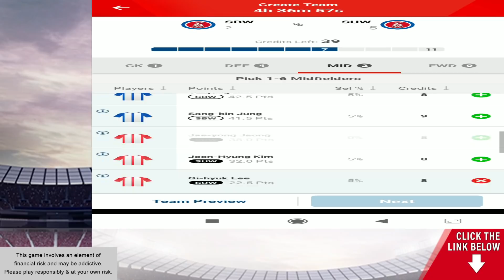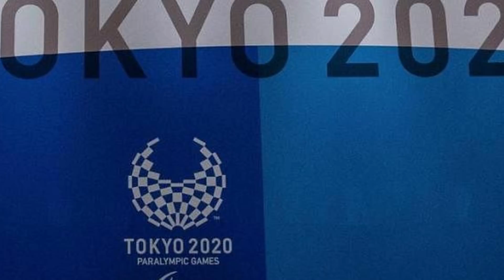Transfer Talk Hindi EP-391. Patrick Flottmann FC Goa? AFC Cup. ATKMB. BFC. JFC new signing. KBFC.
Play with champions & win big prizes! Download My11Circle app now to get Rs. 1500 joining bonus & exclusive 20% extra cash. Hurry, make your team now